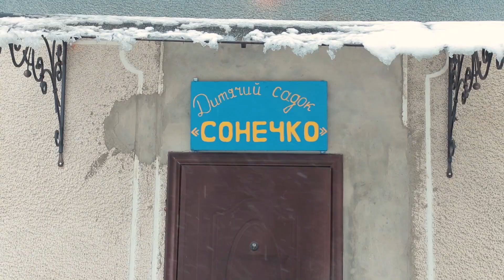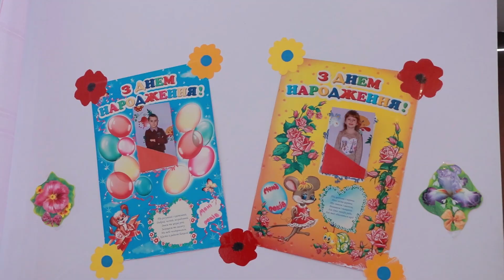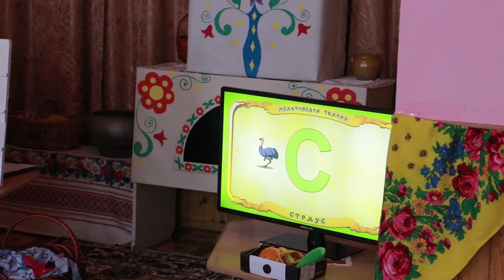Андріївські вечорниці - Семінар у дитячому садочку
Андріївські вечорниці - Семінар у дитячому садочку с.Колодрібка  ДНЗ "Сонечко"